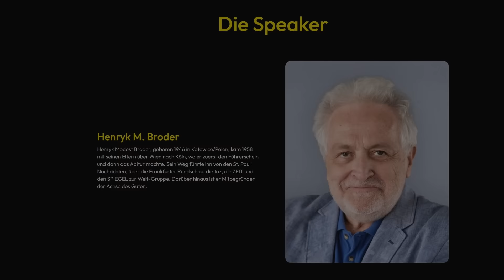"Deutschland sucht Konflikte" - Henryk M. Broder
Deutschlands beste Regierung aller Zeiten kann es nicht lassen und fördert neue und alte Konflikte, wo es nur geht. Egal ob im eigenen Land oder mit altbekannten Feindbildern. Wie so oft scheint Deutschland auf der falschen Seite der Geschichte zu befinden. Im Interview geht Henryk M. Broder auf spannende und beunruhigende Themen ein, wie Deutschlands Rechtswahn, der ewig währende Israel-Palästina Konflikt und Putins Russlandkontrolle.

Du möchtest mich und viele weitere spannende Speaker am 3. und 4. Mai 2024 live in Metzingen sehen? Dann kannst Du jetzt Tickets für mein zweites Event "Marc lädt ein..." kaufen.

► Timestamps:
00:00 - Intro
00:37 - Grußwort
04:00 - Deutschland im Rechtswahn
08:56 - "Demokraten" gegen Rechte
15:29 - Antisemitismus als Problem der Linken
20:53 - Deutschlands Zukunft besiegelt?
24:18 - Die Lust auf Krieg
28:11 - Ewiger Konflikt Israel-Palästina
33:44 - Pazifismus hat ausgedient
37:41 - Russland im Griff Putins
41:35 - Doppelmoral bei Navalny & Assange
43:23 - Willkür des politischen Wandels
47:09 - Schlußwort
47:35 - Event "Marc lädt ein"